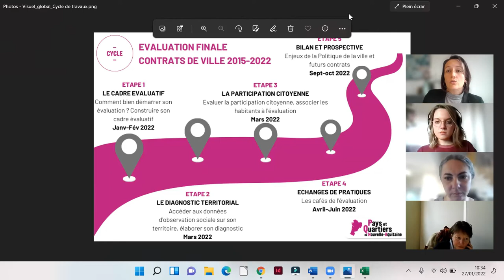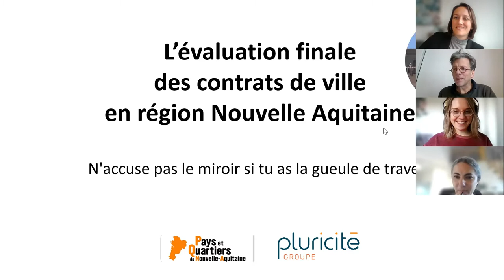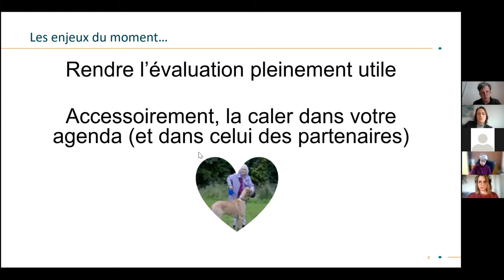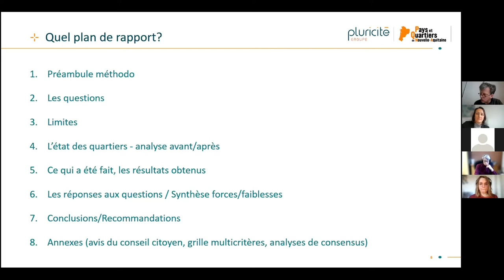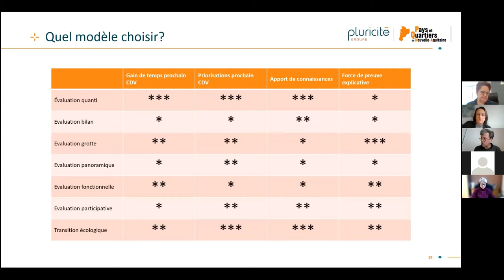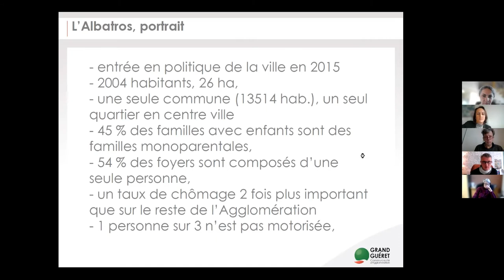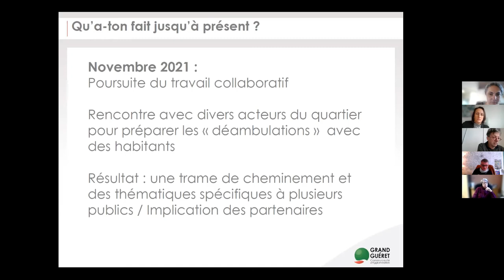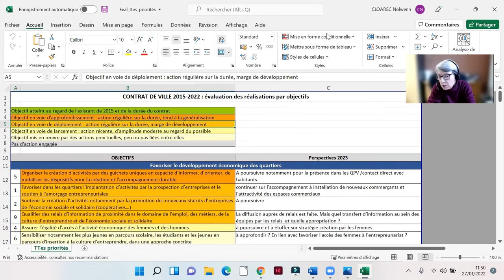Web-conf PV, 27/01/22 : "Bien démarrer son évaluation"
Web-conférence dy cycle Contrats de ville du1 du 27 janvier 2022

Il s'inscrit dans notre cycle de travaux sur l’évaluation des contrats de ville 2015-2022
Il est à destination des professionnels qui pilotent et mettent en œuvre les contrats sur les territoires
Objectif : outiller, accompagner les acteurs à chaque étape de leur démarche évaluative et permettre l’échange de pratiques

Au programme :
Séquence introductive d’Anne Beauchesne et Patricia Grivet, Direction Déléguée Politique de la ville, Agence Nationale de la Cohésion des Territoires (ANCT)
Eléments de méthode et étapes de l’évaluation des contrats de ville, Thibaut Desjonquères, cabinet Pluricité
Double témoignage :
Sylvain Dehureaux, Chef de projet Politique de la ville, Communauté d’Agglomération Grand Guéret
Anne Defrenne, Responsable Cohésion sociale, Grand Angoulême Agglomération
Regards croisés des participants sur les facteurs de succès de la démarche évaluative

Rendez-vous le 8 février : Ateliers de passage à l’action "Je construis mon cadre évaluatif"